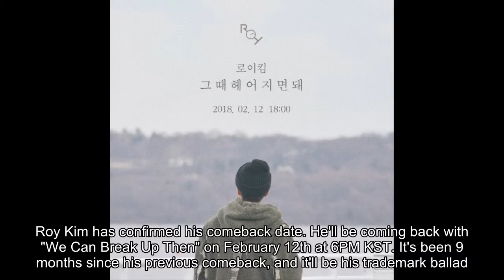Roy Kim announces comeback date with teaser image